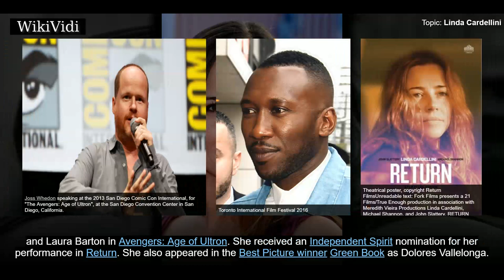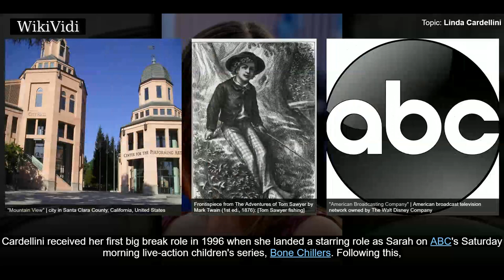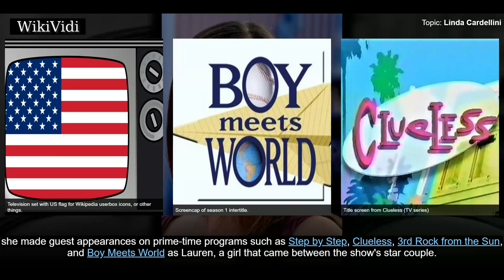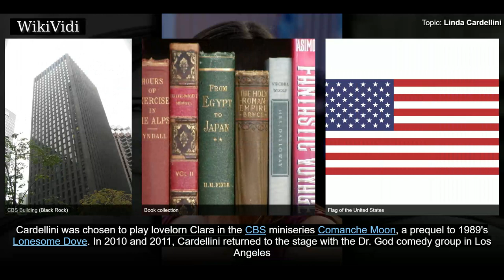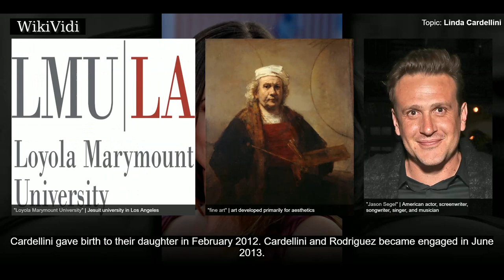LINDA CARDELLINI - WikiVidi Documentary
Linda Edna Cardellini is an American actress and voice actress. She is known for playing Lindsay Weir on Freaks and Geeks , Samantha Taggart on ER and Meg Rayburn on Bloodline . She received an Emmy Award nomination for her portrayal of Sylvia Rosen on Mad Men . Cardellini is also known for her portrayals of Velma Dinkley in the Scooby-Doo live-action film series , Cassie in Brokeback Mountain , and Laura Barton in Avengers: Age of Ultron . She received an Independent Spirit nomination for her performance in Return . She also appeared in the Best Picture winner Green Book as Dolores Vallelonga. Cardellini's voice work includes the animated television series Regular Show , Gravity Falls , and Sanjay and Craig .

Shortcuts to chapters:
00:00:56 Early life
00:01:42 Career

Copyright WikiVidi.